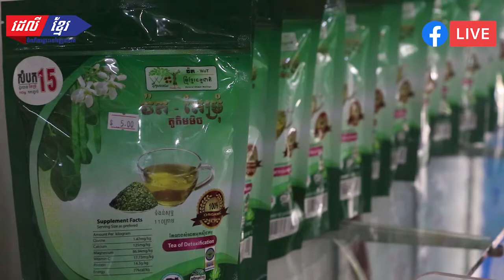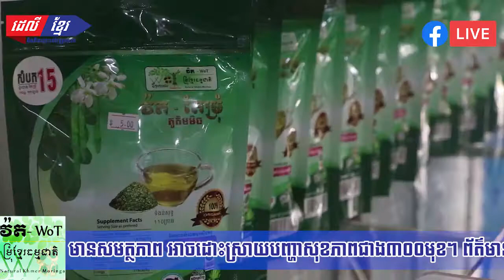អ្នកប្រើប្រាស់ វ៉ត-ម្រុំខ្មែរធម្មជាតិ អំពីសុខភាពបន្ទាប់ពីបានប្រើប្រាស់ វ៉ត-ម្រុំខ្មែរធម្មជាតិ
កិច្ចសម្ភាសអ្នកប្រើប្រាស់ វ៉ត-ម្រុំខ្មែរធម្មជាតិ អំពីសុខភាពបន្ទាប់ពីបានប្រើប្រាស់ វ៉ត-ម្រុំខ្មែរធម្មជាតិ